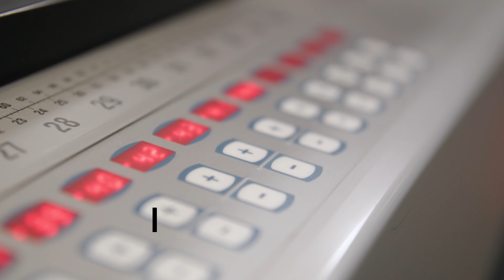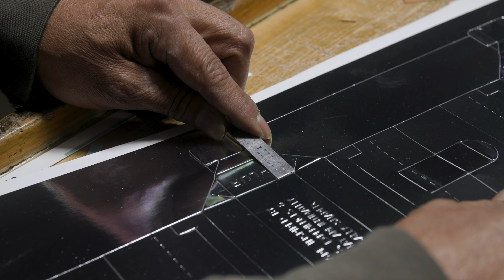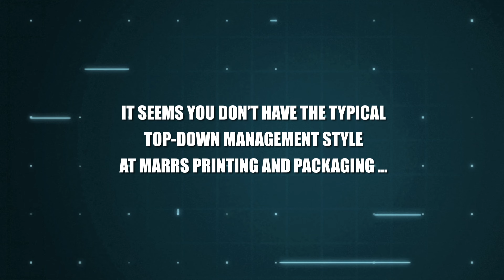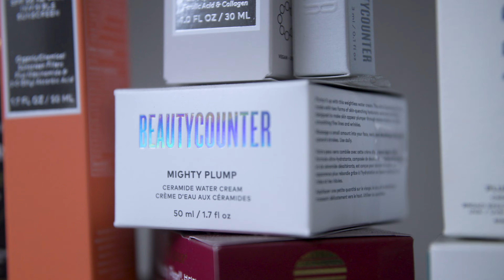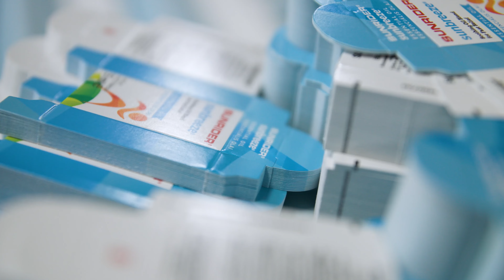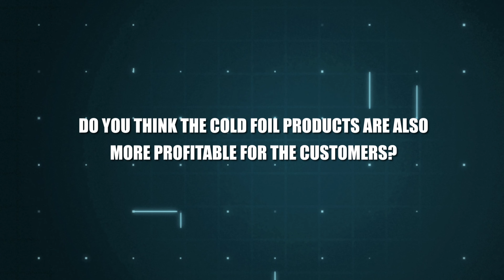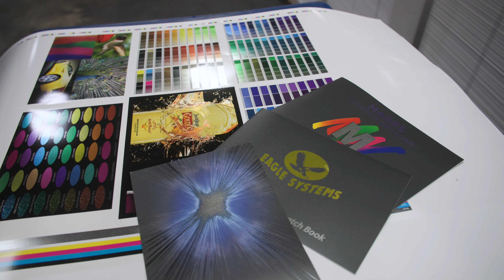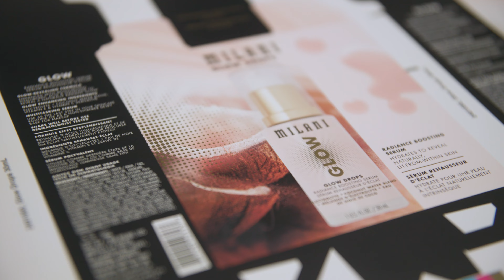Marrs - the Eagle Has Landed · John Grigsby, Ricardo Lopez & Andrew Marrs · Marrs Packaging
Marrs is a super interesting company, producing luxury packaging. Besides the Eagle Systems Cold Foiler and the two Koenig & Bauer Rapida 106 presses, Marrs is equipped with everything needed to produce beautiful boxes. They even produce all the dies inhouse - and to give you an idea of how much they produce, they have two people employed to only produce die forms - and seeing how the dies are prepared for the die-cutting machines is super nice. The family-owned company is VERY pleased with their second investment in the Eagle foiling system, and it's being used almost all the time. Super interesting to meet the next generation (cousins) John Brigsby and Andrew Marrs - and, of course, also talking to Ricardo Lopez, who's worked in offset for years - after giving up his dream of being a professional football player many years ago. A truly nice company with a convincing family spirit.